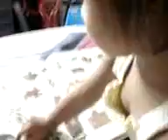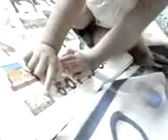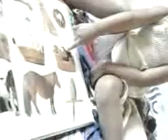showing her pictures